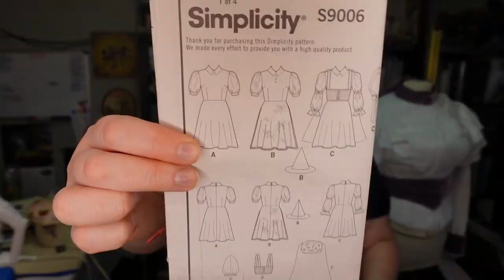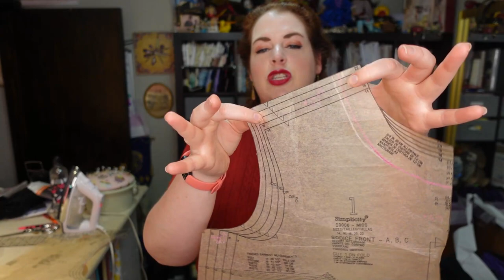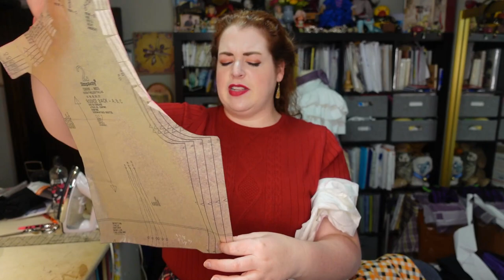I made a Halloween plaid dress // More Fall Sewing!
You didn't think I was done with fall sewing projects yet, did you? Because here's another. This time, we're getting inspired by the 1960's and The Queens Gambit to make a plaid pinafore or jumper dress in Halloween colors.

*Recommendations*
My Favorite Sewing Tools